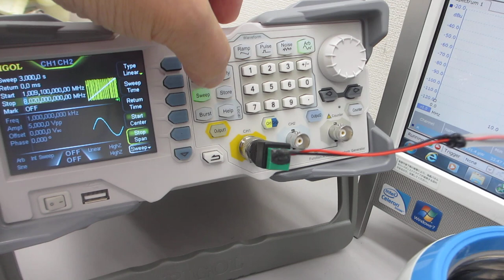超音波プローブによる、各種波形のスイープ発振制御実験ーー超音波洗浄器（42kHz 26W)－－（超音波システム研究所）